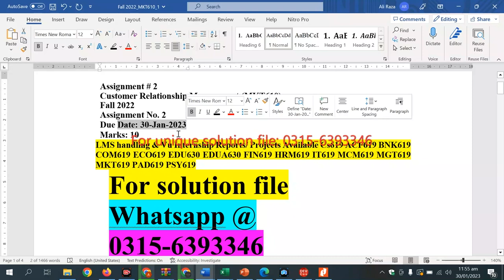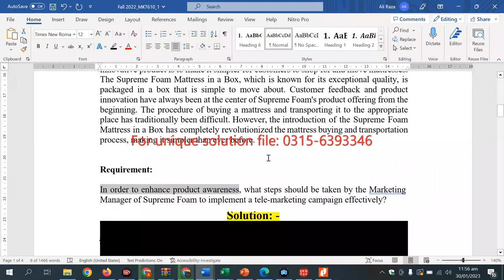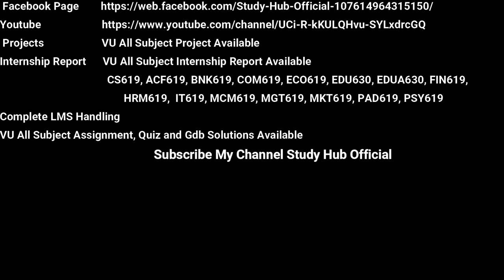MKT610 Assignment 2 fa2022-23 solution mkt610